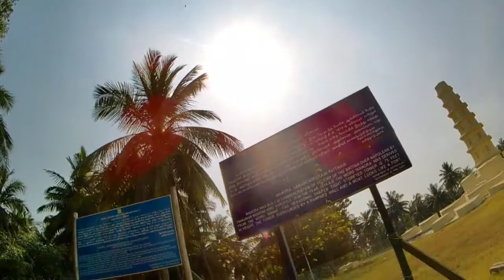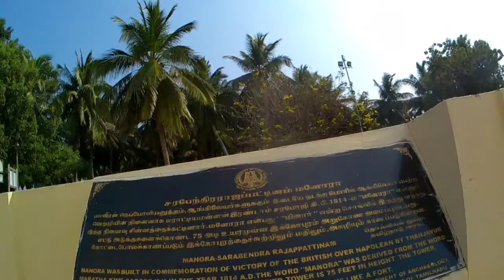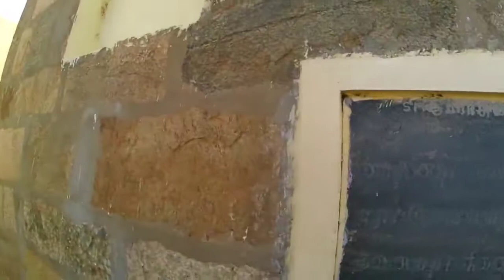cycling twelfth day cycling from Gadwal to Kanyakumari